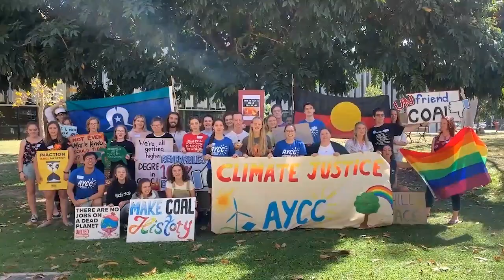Net-zero emissions by 2035 in our communities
While the Morrison Government has been busy derailing critical climate action at COP26 in Glasgow, we've been busy putting together something even he can't ignore: a video full of young people's visions for climate justice right across so-called Australia.

We know that everything in this video is possible - but political leaders like Scott Morrison are holding us back.
Sign our petition calling for net zero emissions by 2035 and real, community-led climate action this decade